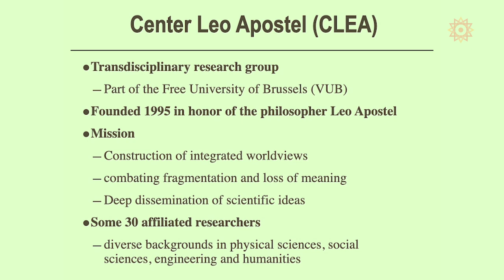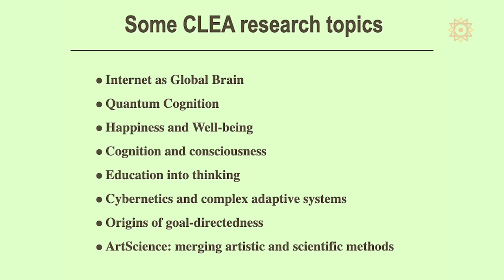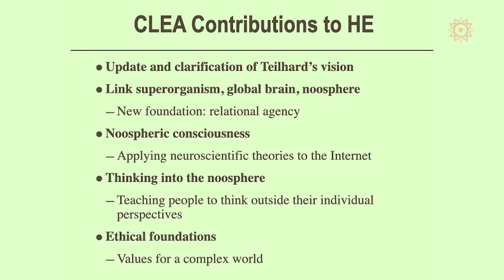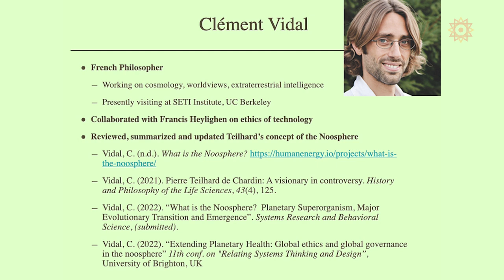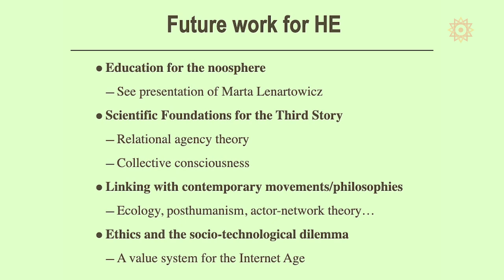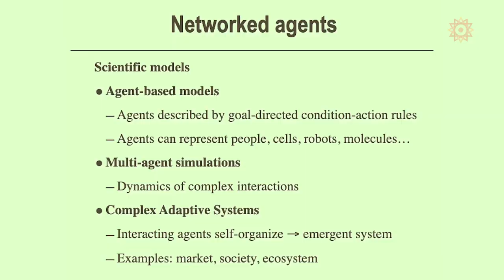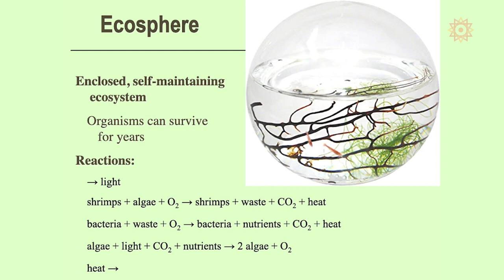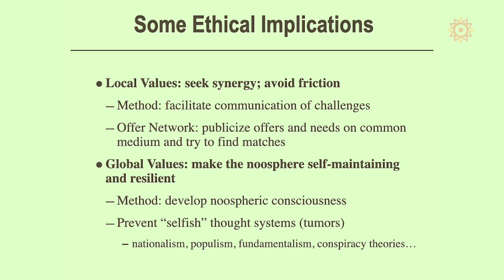Dr. Francis Heylighen | 2022 Workshop Presentation